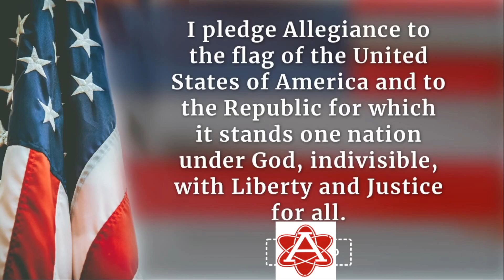Morning Announcements, October 13, 2023